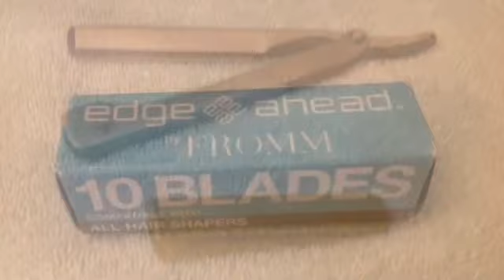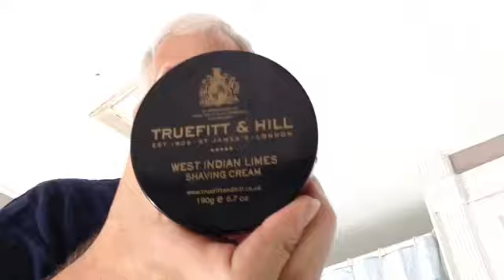Dovo Shavette Fromm Blades.